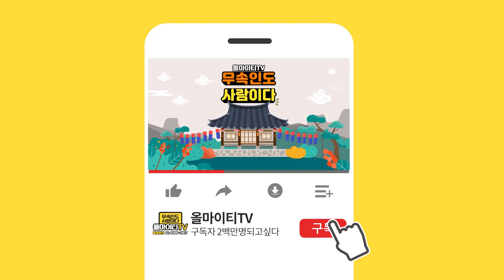2020년 경자년 돼지띠 운세! (26세 38세 50세 62세 74세))힘들었던 일이 풀린다?! 천안점집 아산점집 배방점집 천안유명한점집 천신궁 황후신당